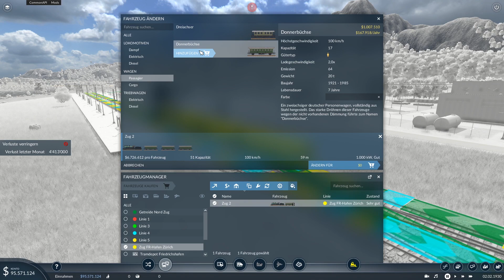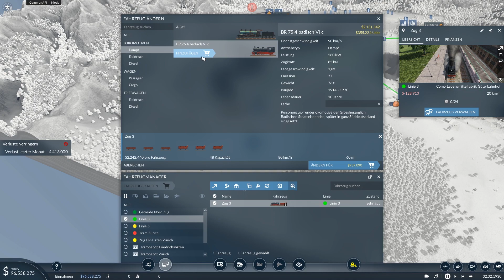Transport Fever 2 [016] / Die Schweiz in den 30iger Jahren / Kampagne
Willkommen zurück zur Kampagne in Transport Fever 2. In dieser Folge spielen wir in der Schweiz in den stürmischen dreiziger Jahren.  Nach einer Wirtschaftskrise müssen wir jetzt dafür sorgen das die Verluste der Schweizerische Bundesbahnen minimiert werden. Dafür müssen einige Linien geschlossen werden.